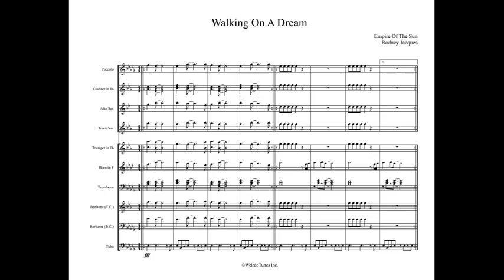Walking On A Dream Full Display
Artist: Empire Of The Sun

WeirdoTunes Inc.